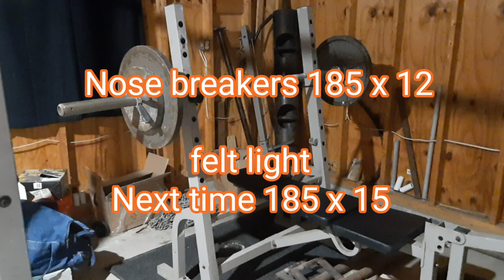Recent Workout Footage - 4/24/22 Incline Bench and Heavy Triceps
Mason Leather - leather products made in Texas